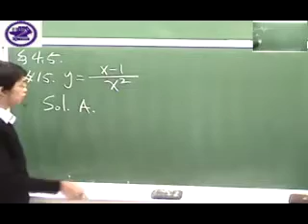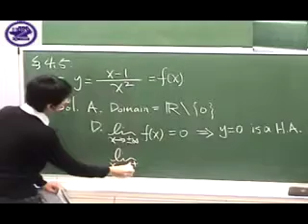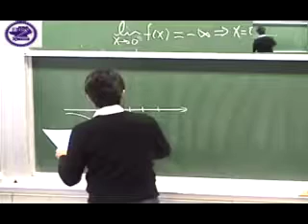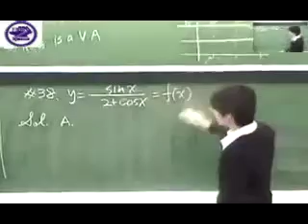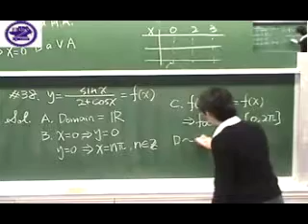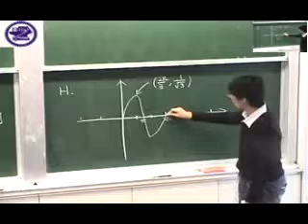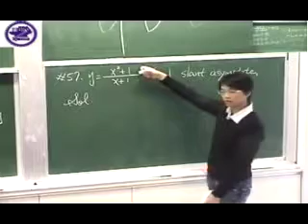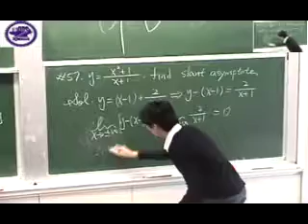4-5 Summary of Curve Sketching (1/2)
4-5 Summary of Curve Sketching 題號：15,27,35,38,57

授課教師：微積分教學小組